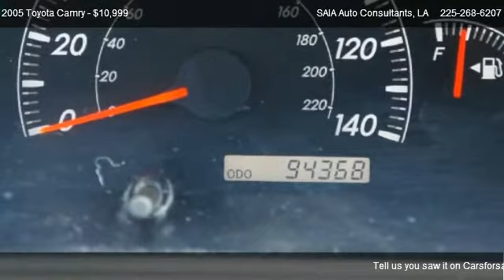2005 Toyota Camry LE - Super Clean, Rides Great - for sale in Baton Rouge, LA 70818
SAIA Auto Consultants
9717 Hooper Rd

in Baton Rouge, LA 70818

Come test dirve this 2005 Toyota Camry LE - Super Clean, Rides Great for sale in Baton Rouge, LA.

LE - Rides Smooth, Super Clean, Like New, Ride Today!!!